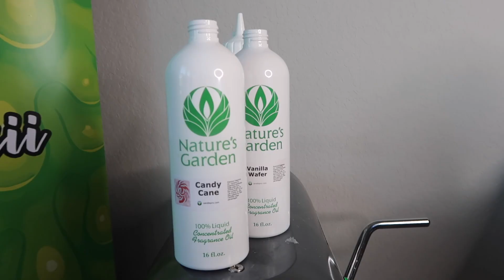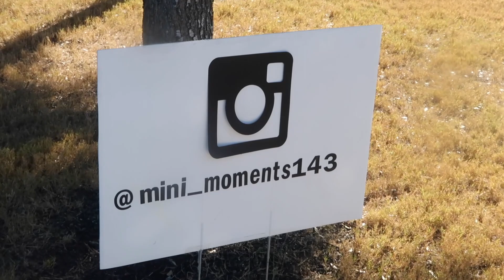Taking Christmas Photos + Unboxing My TrapStix Order!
Coming to a City near YOU!
💚 COMING SOON

Joseph Anthonii
POB 276384